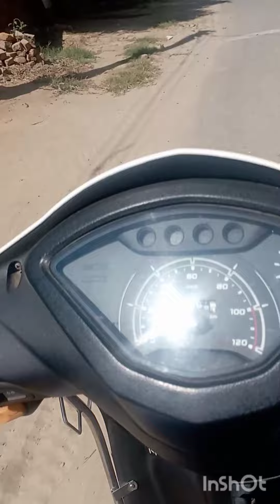ਕਰੋ ਸਾਡੇ ਪਿੰਡ ਦਾ ਟੂਰ ਅੱਜ ❤️ਮੈਂ ਅੱਜ ਸਪੈਸ਼ਲ 🍵 ਚਾਹ ਬਣਾਈ ਮਾਂ ❤️ ਲਈ#viral#videos#trending#like#bathinda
ਕਰੋ ਸਾਡੇ ਪਿੰਡ ਦਾ ਟੂਰ ਅੱਜ ❤️ਮੈਂ ਅੱਜ ਸਪੈਸ਼ਲ 🍵 ਚਾਹ ਬਣਾਈ ਮਾਂ ❤️ ਲਈ#viral#videos#trending#like#bathinda#videos motivation #